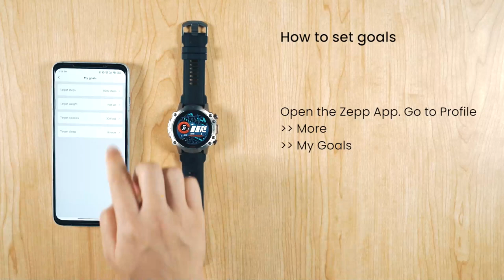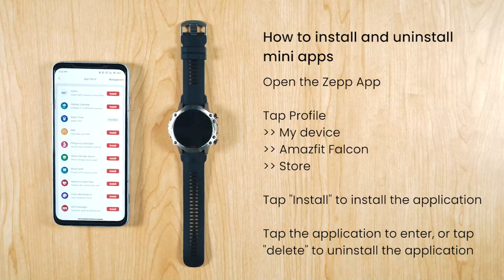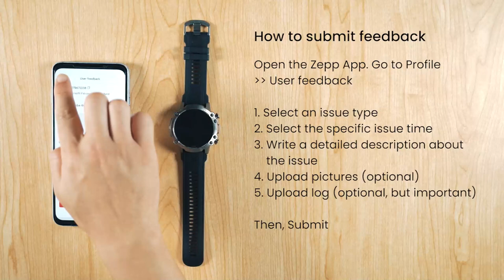101 on Amazfit Falcon | A Tutorial On Setting Up Your Watch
Just got your hands on the newest Amazfit Falcon? Time to set it up! Give this tutorial a go and learn how to pair it with your phone, sync up your music, set your workout tracking and get to know all the functions Amazfit Falcon has to offer!